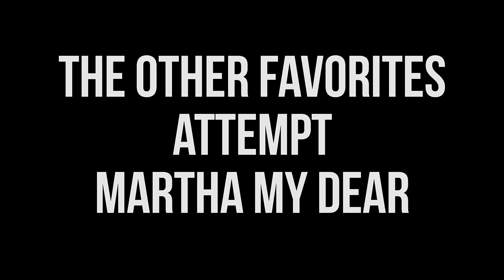Martha My Dear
I was hesitant to ever cover The Beatles... but, try anything once, I guess.

Recorded on a Zoom H2. Carson McKee on guitar.